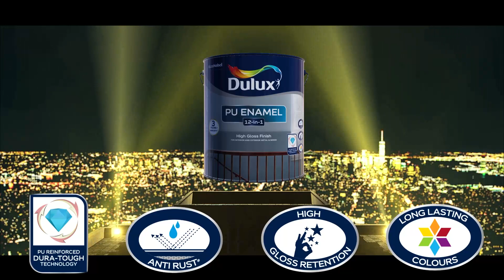Dulux pu enamel | new Enamel paint | High quality enamel paint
Dulux pu enamel | new Enamel paint | High quality enamel paint | DULUX